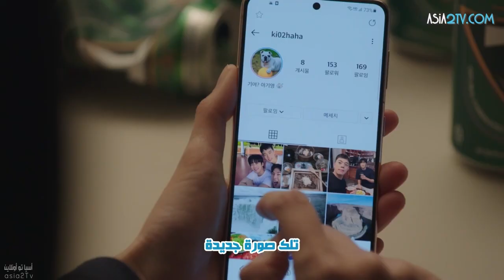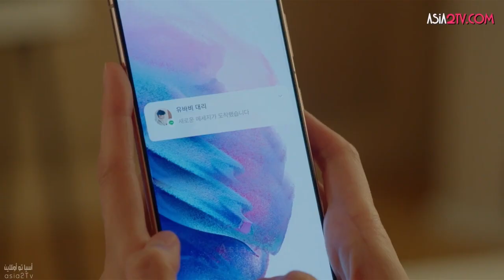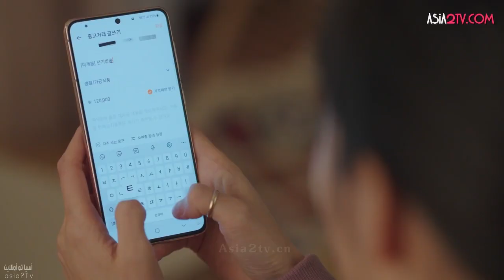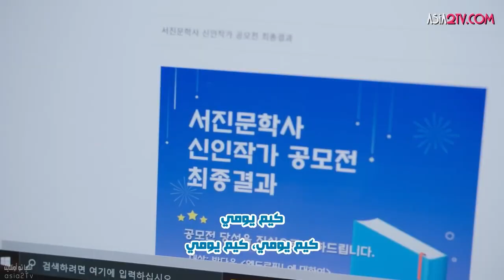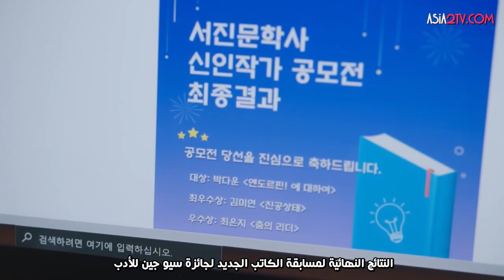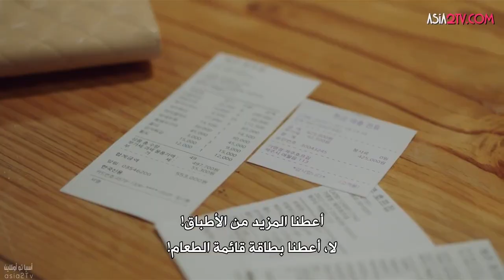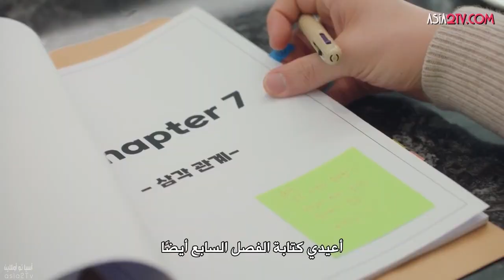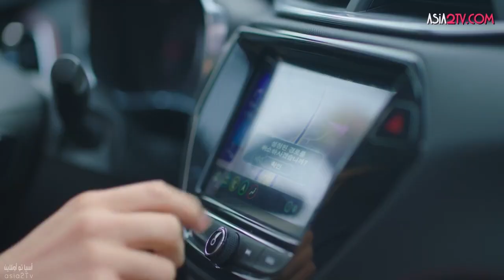شكل كدا بوبى هو العوض..ملخص المسلسل الكورى"yumi’s cells2/خلايا يومى٢"الموسم التانى ج١💕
‎🌌ملخص المسلسل الكورى"خلايا يومى ١/yumi’s cells 2
‎"بطولة:

_kim go-eun"يومى"
_jinyoung park”got7” بوبى
**عدد حلقات المسلسل=١٤/الحلقة=٦٠ دقيقة.

‎📸انستغرامى إذا حابين تتواصلوا معى:
اسم الحساب:
olaelnagar22